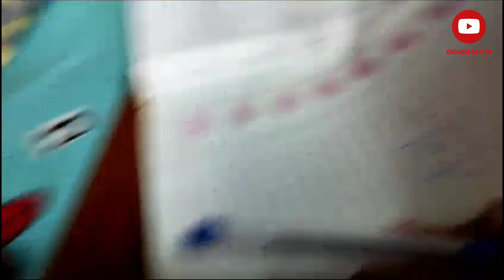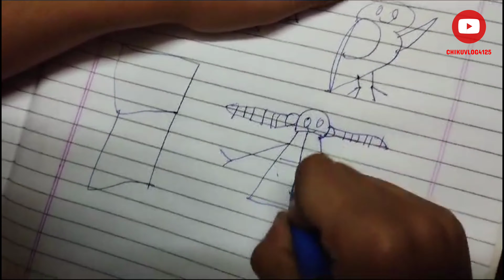बुआजी को चिड़िया और रावण बनाना सिखाया 🤗 | 𝗖𝗵𝗶𝗸𝘂 𝗩𝗹𝗼𝗴𝘀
🎦  𝗖𝗵𝗶𝗸𝘂 𝗩𝗹𝗼𝗴𝘀

𝗖𝗵𝗶𝗸𝘂 𝗩𝗹𝗼𝗴𝘀